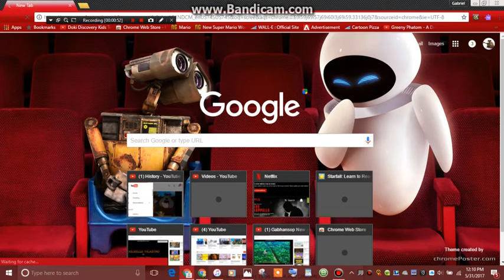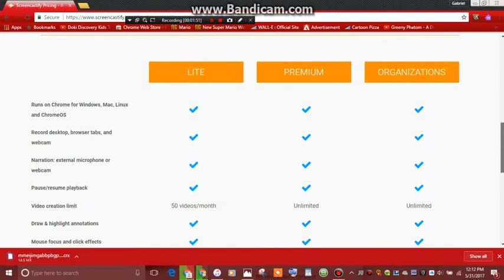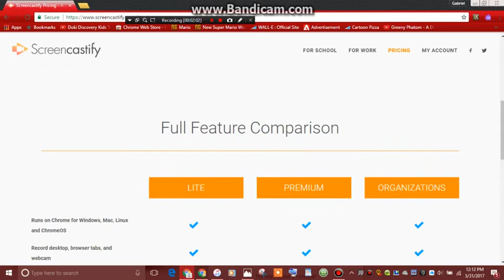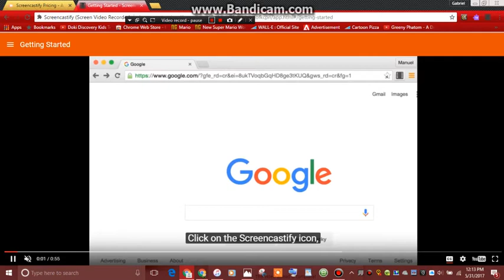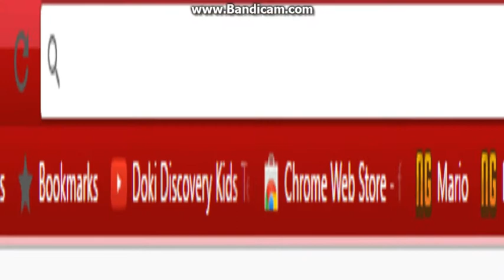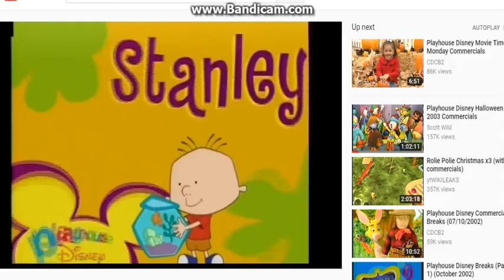Screencastify is here early/Continuing the UK battle